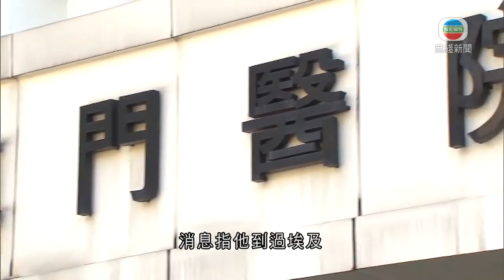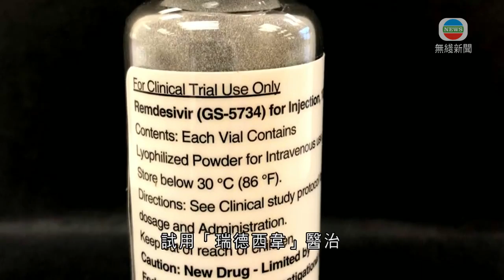據悉本港多八人初步確診新冠肺炎 專家籲旅客誠實填寫申報表-20200316-TVB News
據了解，本港至少多八人初步確診新冠肺炎，其中五人曾經外遊。專家呼籲入境旅客要誠實填寫健康申報表，政府也要執行罰則。

消息指，其中一名初步確診女患者26歲，正於威爾斯醫院留醫，她是之前確診居於粉嶺華明邨男子的女朋友。二人上月底到日本北海道旅行，上星期三乘坐國泰航機由大阪回港。

與這群組有關連的仍有一名58歲男子，據了解他是一名司機，接載過患者，現時在北區醫院留醫。

據了解伊利沙伯醫院亦有兩宗初步確診個案，兩名患者潛伏期間都有外遊。另外，屯門醫院一名73歲男子初步對新型冠狀病毒測試呈陽性反應，之前曾經到過埃及。消息也指，東區醫院一名病人也初步確診。

近日多宗確診患者都曾外遊，回港前已有輕微症狀，但入境時沒有在健康申報表申報，中大呼吸系統科講座教授許樹昌認為政府要正視。

中大呼吸系統科講座教授許樹昌指：「因為這些個案不幸流入香港社區，仍然能夠引起社區爆發，所以我希望旅客入境時填問卷時要老實填寫，以及(政府)要執行罰則，如果不老實填寫真的要有後果。」

他又透露，威爾斯醫院周末已有首位確診病人試用「瑞德西韋」醫治，暫時情況穩定，但需時進一步觀察藥物效果。

相關香港新聞: @tvbusa @TVB